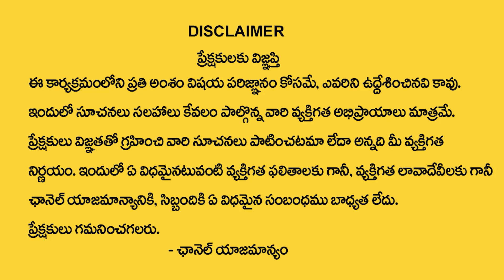Boost Your Business with EKO Tejas: The Best Vehicle Choice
Watch►